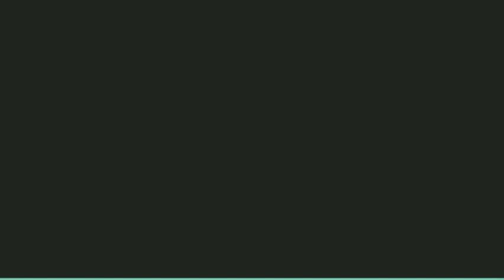5 Fakta Unik Roti Canai, dari Asal Usul hingga Bahan Baku VERSI INFO DUNIA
Jika berlibur ke Malaysia, roti canai merupakan salah 1 kuliner yang tidak boleh diabaikan. Roti canai berasal dari komunitas India-Muslim Malaysia, telah menjadi street food populer di Malaysia.tak hanya di Malaysia, roti ini juga terkenal di Malaysia dan Indonesia, yang sering kita sebut dengan roti cane atau roti maryam.